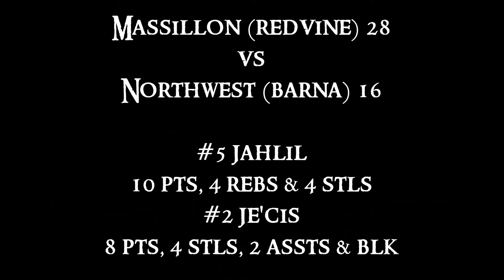Winnerz 2015-16 M.Y.B Volume 1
Winnerz 2015-16 M.Y.B Volume 1 featuring Jahlil Graham (11 yr old, 5th grader) and younger brother Je'Cis Moody (10 yr old, 4th grader) from Canton, Ohio by way of Massillon playing 5th and 6th grade basketball.